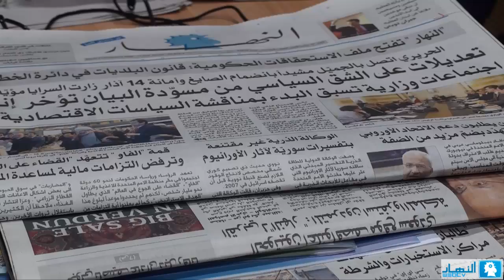انتظرتهم من الشرق أتوا من الجنوب | أمين قمورية